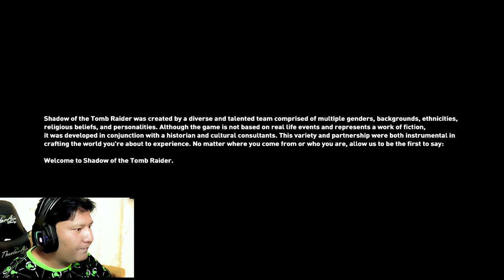Shadow of the Tomb Raider gameplay - commentary walkthrough - EP01. Plane Crash The Beginning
In this game, You will see how critical this game is and there is lots of fun,  puzzles, and dangerous places.
Thanks a lot for your love in Advance
if somebody wants to purchase or download

About:
Shadow of the Tomb Raider is a 2018 action-adventure video game developed by Eidos-Montréal
It continues the narrative from the 2015 game Rise of the Tomb Raider and is the twelfth mainline entry in the Tomb Raider series.

Queries Solved:

shadow of the tomb raider trailer
shadow of the tomb raider ps4
shadow of the tomb raider gameplay pe
shadow of the tomb raider full gameplay
shadow of the tomb raider definitive editlon gameplay
shadow of the tomb raider ending
shadow of the tomb raider full game
shadow of the tomb raider trial of the eagle
shadow of the tomb raider kuwaq yaku